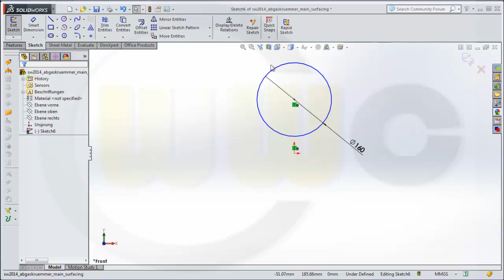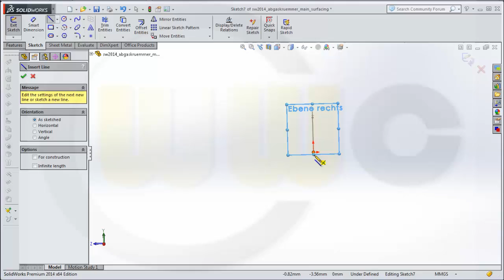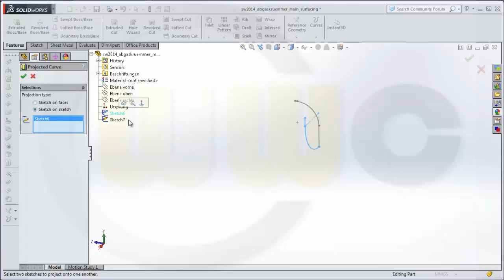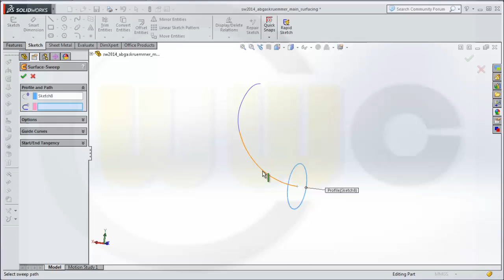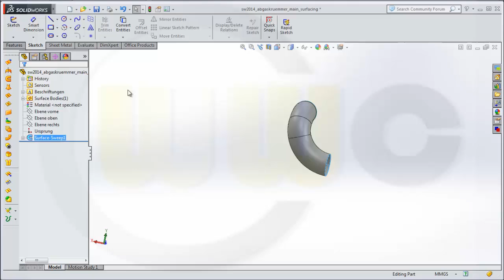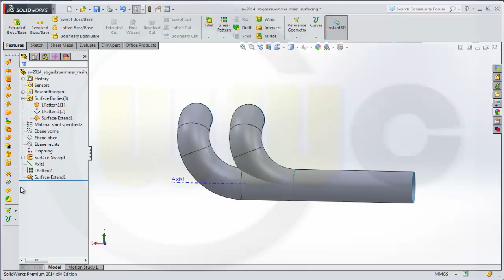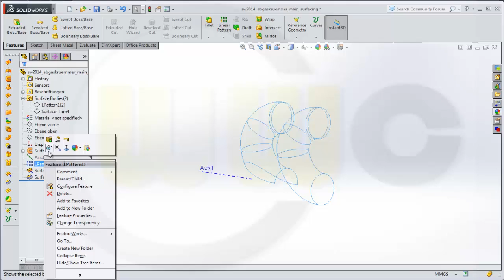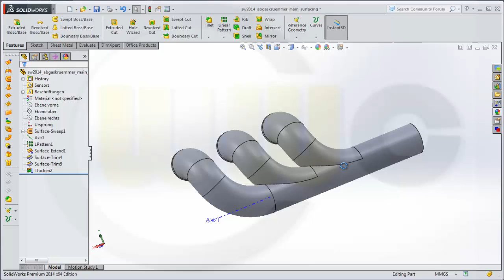Abgaskruemmer - SolidWorks 2014 Training - Swept Surface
So this is just the main part of the "abgaskruemmer" done with surfaces and then thickened. Please note the diameter of the swept circle is constant. There will be a follow up with another solution. An exhaust manifold.